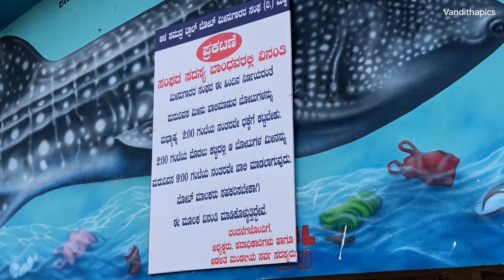Malpe Fish Market/ಮಲ್ಪೆ ಮೀನಿನ ಮಾರ್ಕೆಟ್ ಏನೆಲ್ಲಾ ಮೀನು ಇತ್ತು ಗೊತ್ತಾ 🤭malpe udupi fishmarke fish .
ಮೀನಿನ ರಾಶಿ ರಾಶಿ, ಬುಟ್ಟಿ ಬುಟ್ಟಿ ಮೀನು, ಮಲ್ಪೆ ಮೀನಿನ ಡಕ್ಕೆ ಗೆ ನಮ್ಮ ಒಂದು ಪಯಣ.